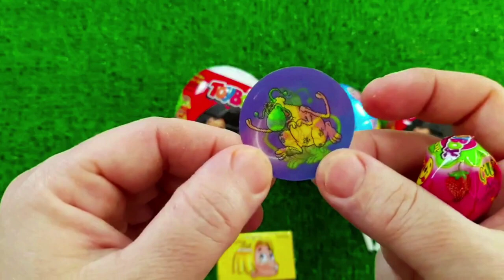7 Rainbow Satisfying Video, DIY How to make Rainbow Slime Candy Baby Shark Kinetic Sand Cutting ASMR